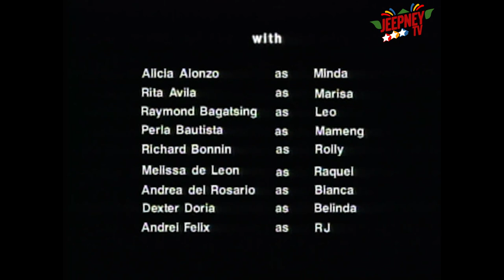Marinella: Full Episode 139 | ABS CBN Classics